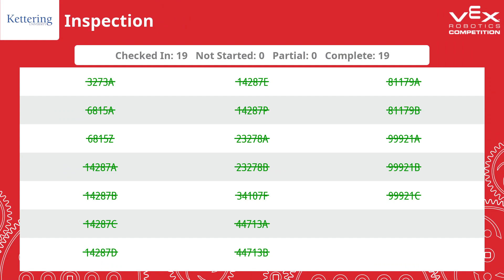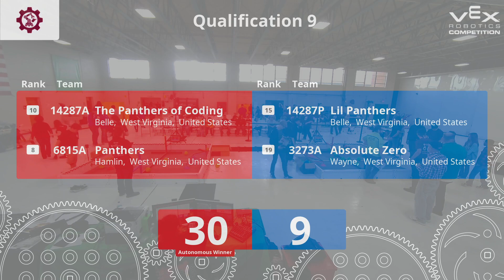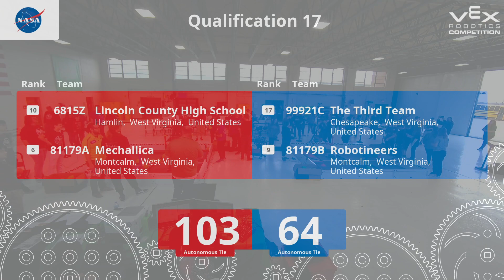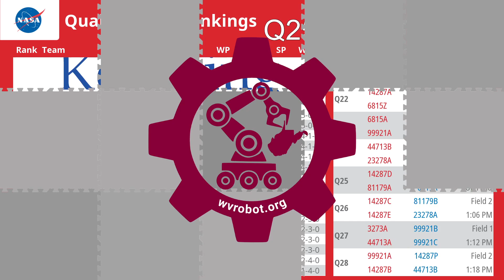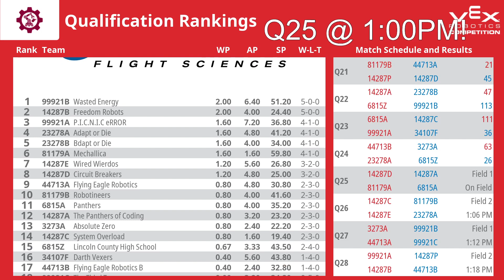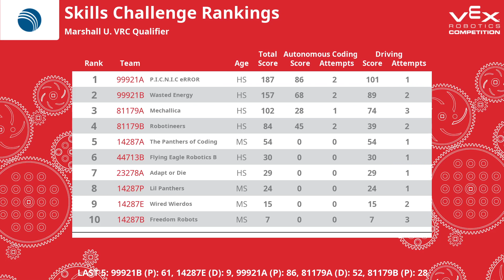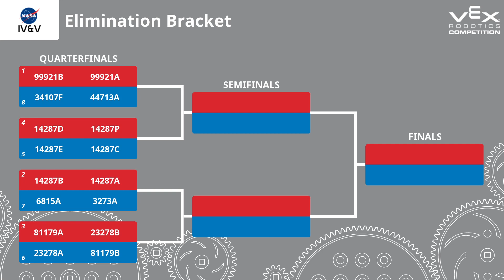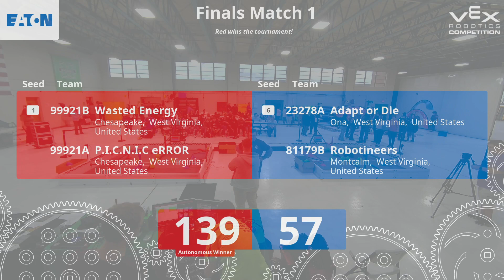2023-24 Marshall U. VRC Qualifier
Archived livestream from the VRC Over Under qualifier held December 9, 2023 at the Marshall University aviation maintenance hangar at Huntington Tri-State Airport.